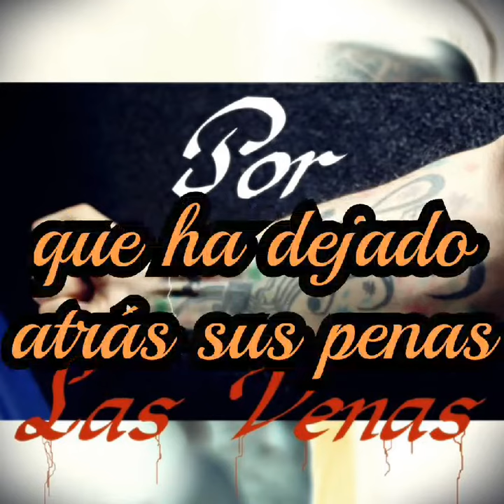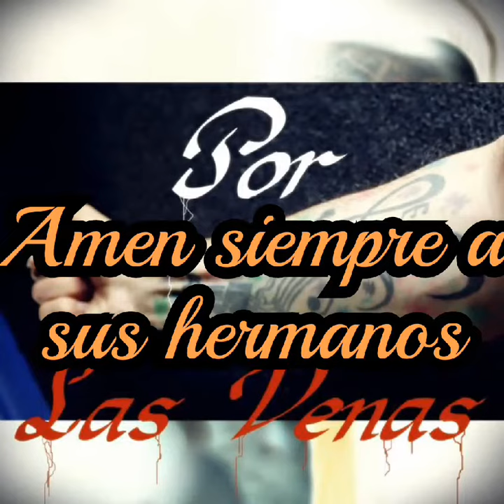POR LAS VENAS VIDEOLYRIC - WIL RODRIGUEZ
EL RAP ME CORRE POR LAS VENAS ESTO NO LO DIGO EN VANO...

WIL RODRIGUEZ ES MI ESENCIA, RAP DE LA CORDILLERA.

Visita mi página principal en el siguiente link

visita mi perfil en Facebook